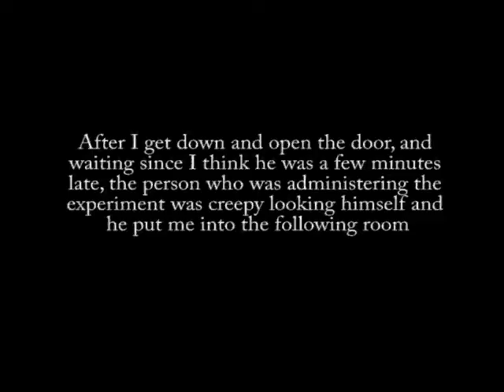Adventure for Psych 101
This is composed of two videos I took on my cell from when I was walking to take my Psychology 101 experiment and then in the room I took it.

Music is "The Boogie Monster" by Gnarls Barkley

also like to add, the video keeps getting worse every time I do anything with it, and i'm useing Adobe Premiere Pro CS3 too which sucks since I know its not cheap but it can't produce good quality videos for me, so if anyone has a recomendation as to a good video editing program let me know please